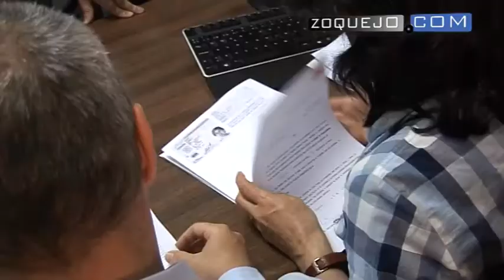Luquero reivindica su experiencia para conseguir la mayoría absoluta en el Ayuntamiento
Este lunes, la alcaldesa de Segovia y candidata por el PSOE Clara Luquero, acompañada por varios miembros de su equipo, ha presentado la candidatura  con la que concurrirá a las elecciones municipales. Ante los Juzgados de Segovia, ha reivindicado su experiencia para conseguir la mayoría absoluta en el Ayuntamiento de Segovia capital. Luquero ha dado algunas pinceladas de su candidatura y ha destacado las bondades de su lista.